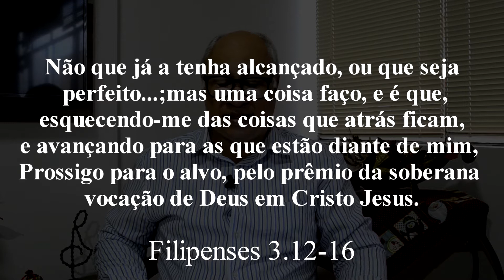2020: BENÇÃO OU MALDIÇÃO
Benção ou maldição, com o que você tem enchido a sua vida?